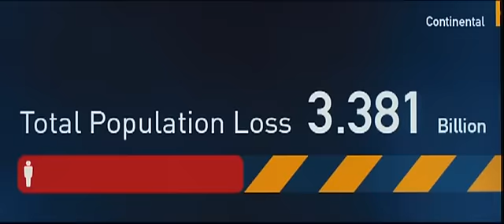Dünya Savaşı Z / World War Z - Türkçe Dublajlı 2. Fragman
Brad Pitt'in başrolünde olduğu DÜNYA SAVAŞI Z filmi 21 HAZİRAN 2013'TE SİNEMALARDA!